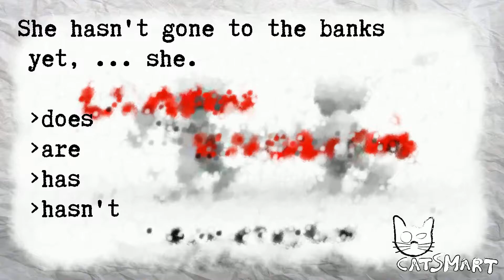English test for beginners 910 20 86CatSmart for Kids